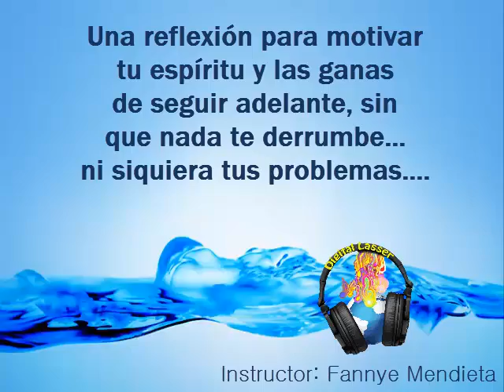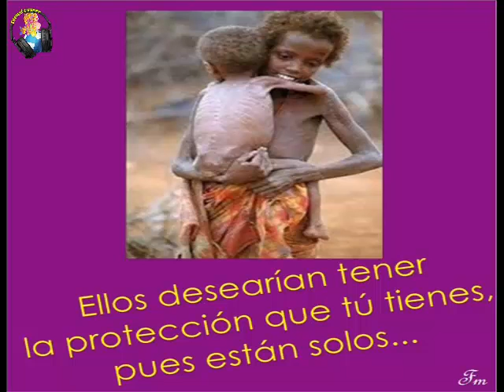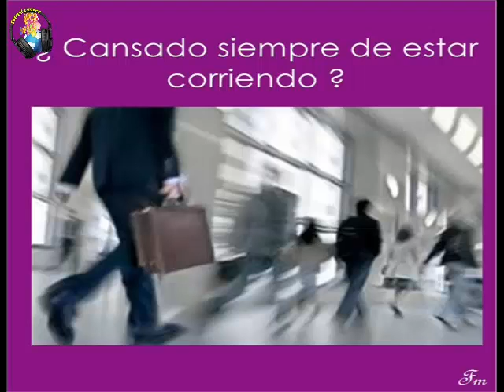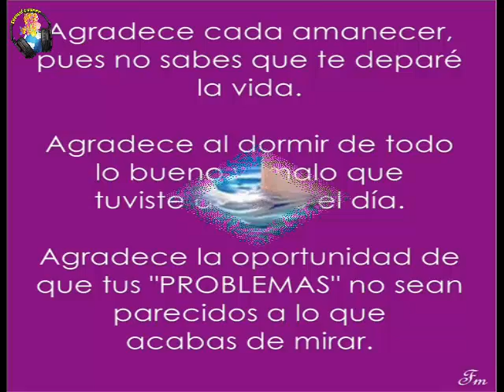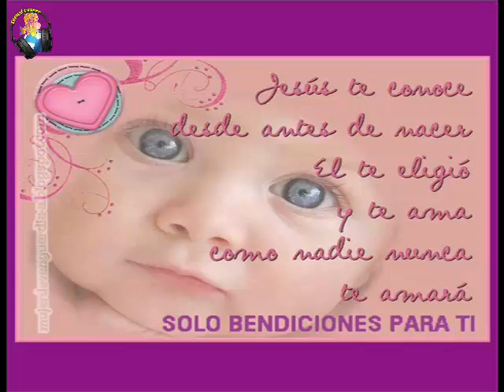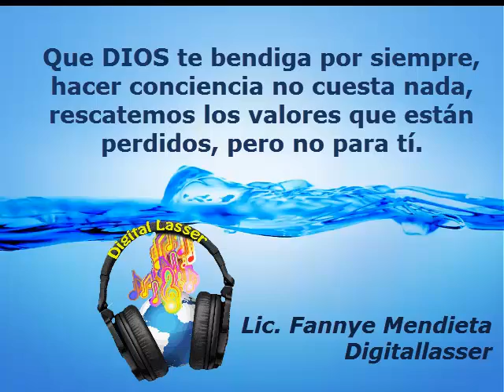¿CANSADO DE LA VIDA?